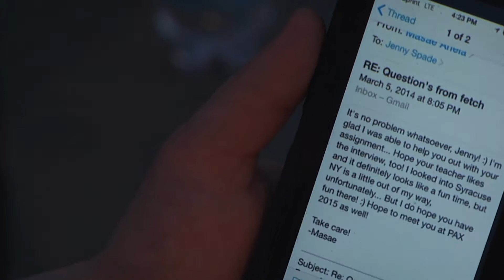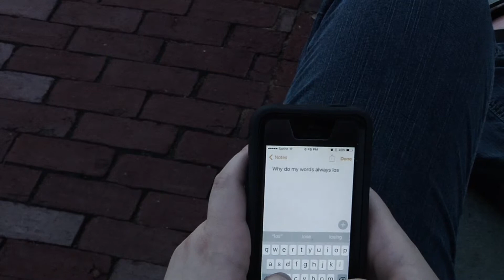Everything's Alright (official music video)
Guys I am so glad that I was able to make this video, It's a project for one of my classes and I decided from the start that I was going to upload this to my channel!
links to get it are below!

Twitter! Twitter.com/fetchgames